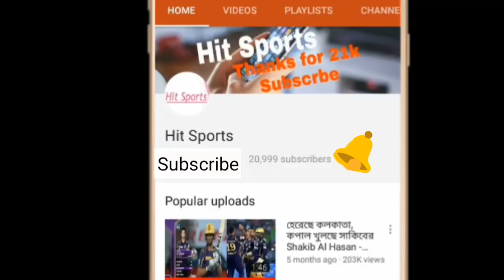বিপিএলের উঠতি তারকারা ঢাকার প্রথম পর্বে আলো ছড়ালেন | bangladesh premier league | bpl season 5